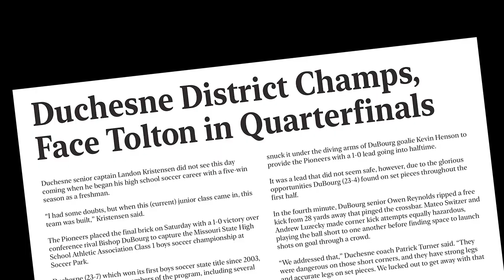Duchesne High School 2023 Men's Soccer State Championship Video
The 2023 Duchesne Men's Soccer team took it all the way to the Class 1 State Championship, winning over Bishop Dubourg High School 1-0.